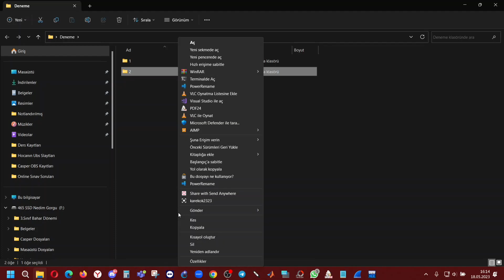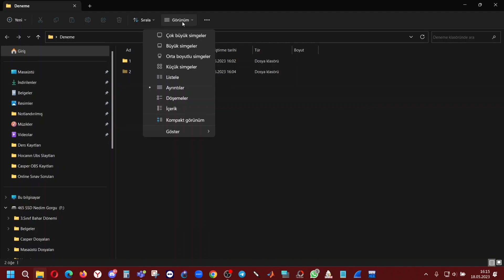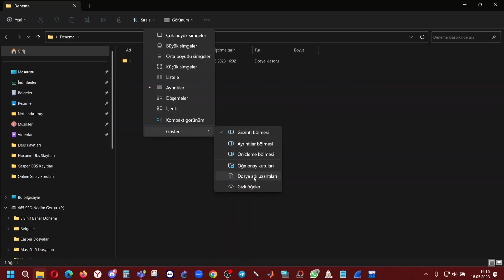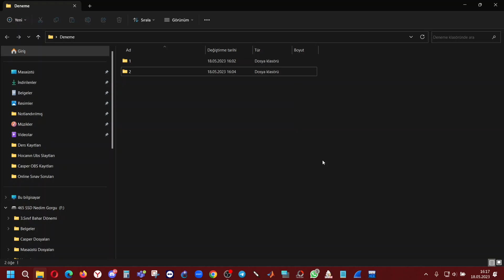Klasör Gizleme Nasıl Yapılır? (Windows 11)